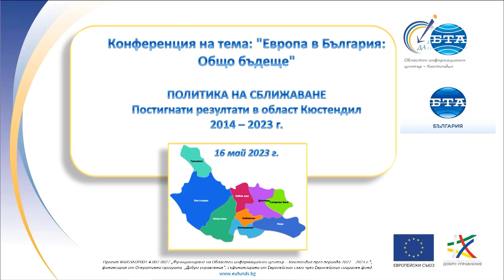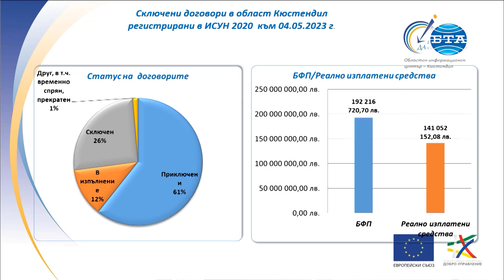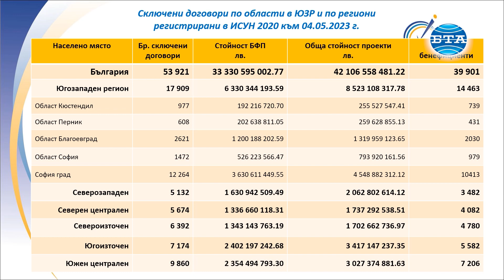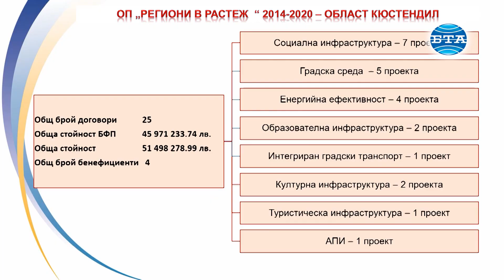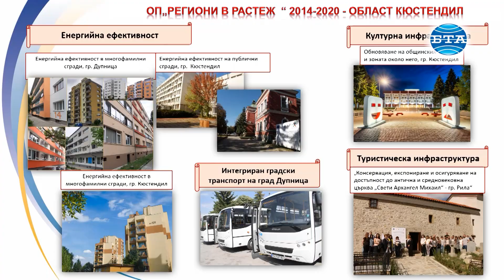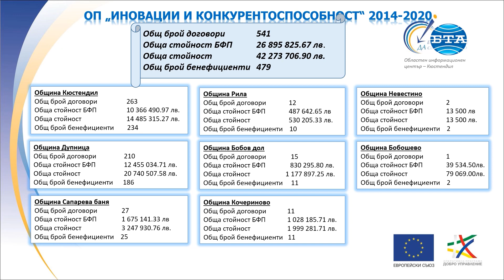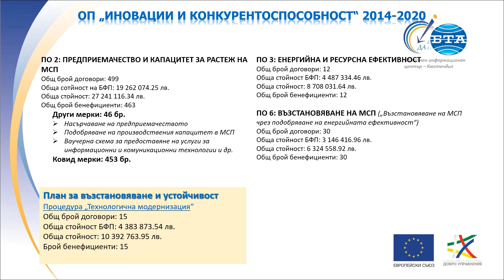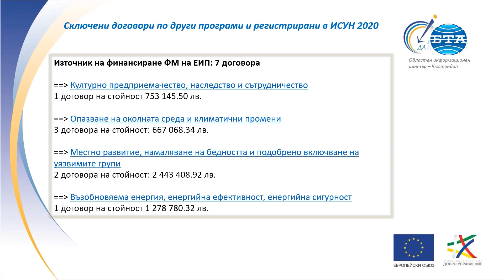В област Кюстендил са сключени 977 договора по оперативните програми от 2014 г. досега